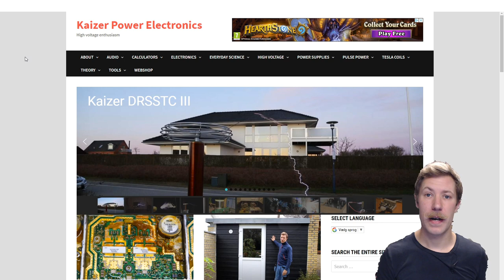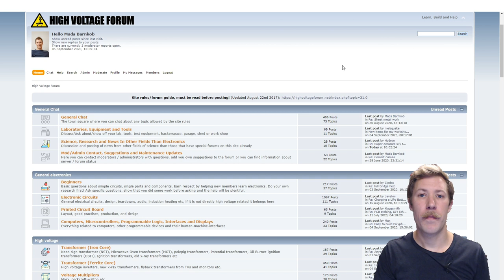Kaizer Power Electronics Channel Trailer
Channel trailer for Kaizer Power Electronics and High Voltage Forum

• Just open this page and you are mining dogecoin directly to me

Or send crypto currency directly on these adresses (minimums apply before wallets will accept transfer, any less and its just lost to the network):
• Bitcoin (minimum 0.001): 36gKDS4PfmPdmi2YC9kRASNV9Au8rUXbBS
• Litecoin (minimum 0.01): MTW1huNfM3fGHRLujQHcyvp4M77nYpLTGF
• Dogecoin (minimum 50): AE3r6wu2ZhFFuiA6Uoybai5RW7jrE2veGf
• Bitcoin Cash (minimum 0.0001): bitcoincash:qr746m9r2elhyw6xjny4nkm3amucfgymc56ukh6nf9
• DASH (minimum 0.0001): XpJhCTA4vvhPQgHyUS39QHhuN3YJ6tPq3K